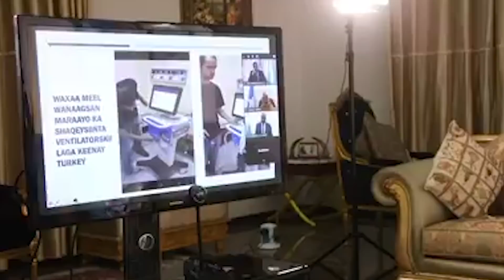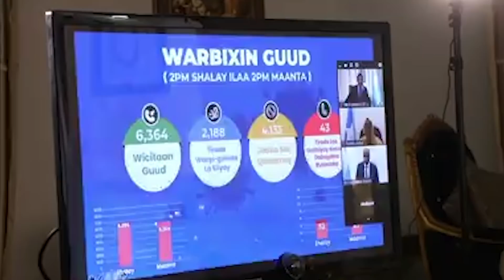DEG DEG: Madaxweyne Deni & A/Madoobe oo dil ka badbaaday & Wararkii ugu dambeeyay shirka Dh/mareeb